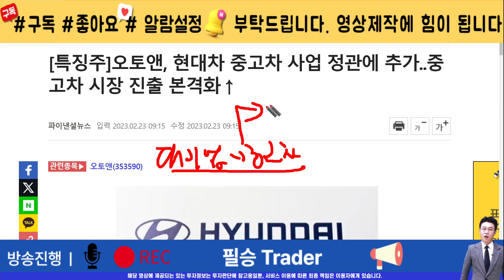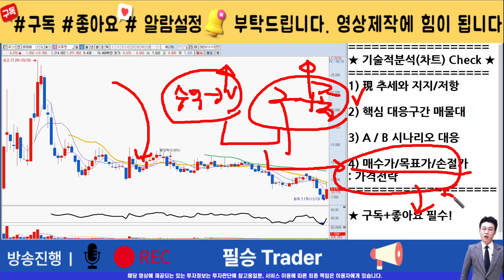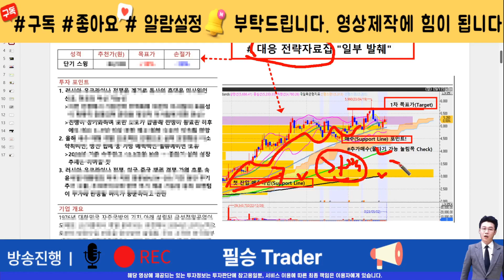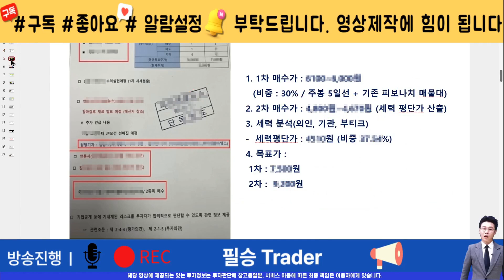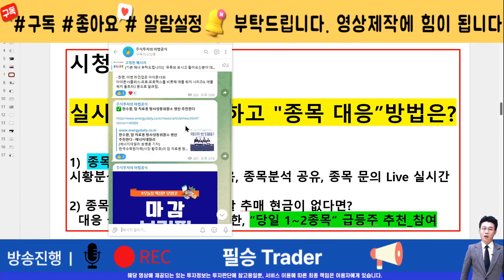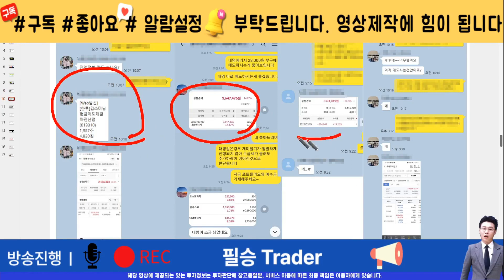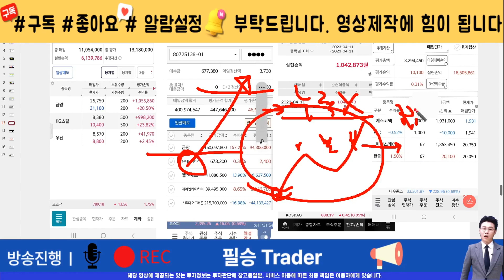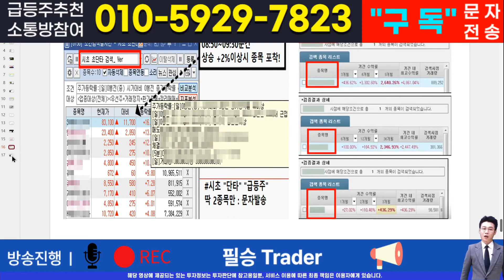[주식]오토앤 - 핵심 대응전략과 차후 모멘텀! 영상 반드시 확인하면 수익냅니다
실시간 구독자소통 카톡방 투자정보 텔레그램